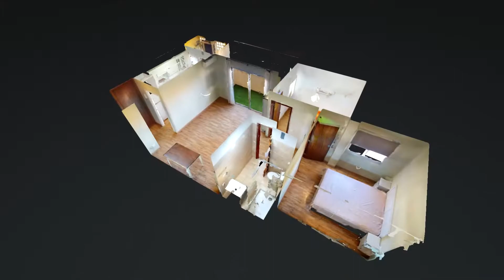Calle Heliodoro Rodríguez López, S C de Tenerife